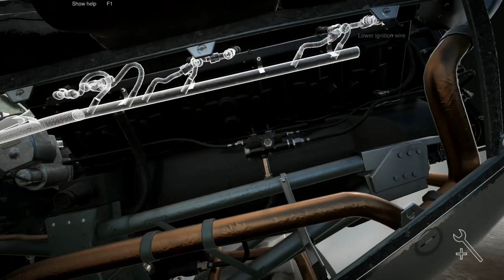Let's Play Plane Mechanic Simulator #8: Into The Spitfire!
Cracking open the engine on the spitfire and delving inside today as we start to explore just what it's going to be like working on this thing.  It appears that being able to undo nuts and bolts quickly is going to be a TOP priority for us!

Plane Mechanic Simulator puts you in a role of an RAF ground crew technician at the start of the Battle of Britain. You will face various tasks ranging from simple refueling to engine repairs and gun harmonization. In order to bring you the best possible experience we have meticulously recreated 3 legendary British aircraft of that era:

Supermarine Spitfire Mk.1
De Havilland Tiger Moth

Plane Mechanic Simulator offers 81 missions, almost 800 parts to tinker with and an unprecedented attention to detail.

The game also features a unique campaign where you are assigned to a specific squadron with your own machine and pilot. Make a mistake and he might not return from a mission. Perform well and he will become an ace.